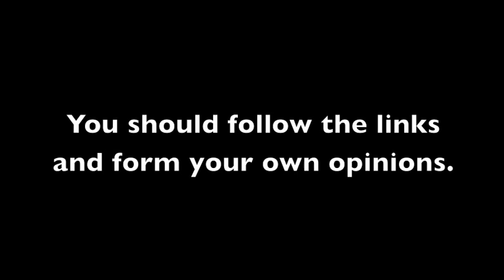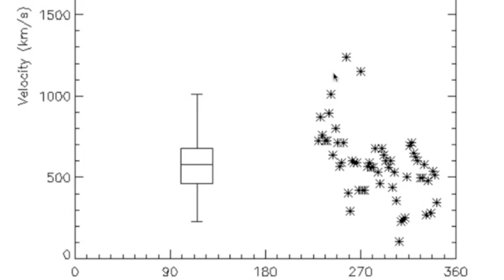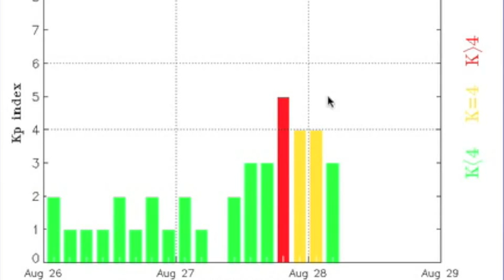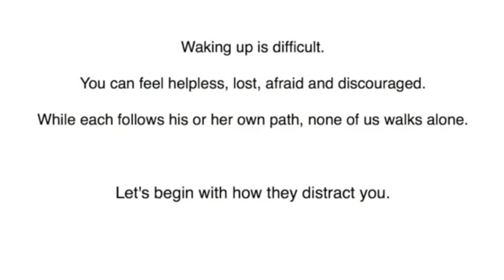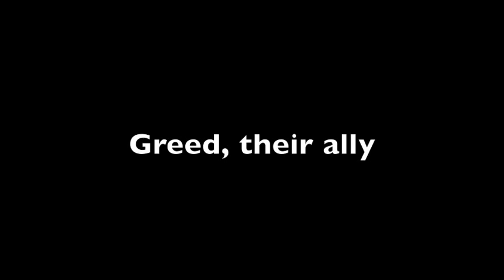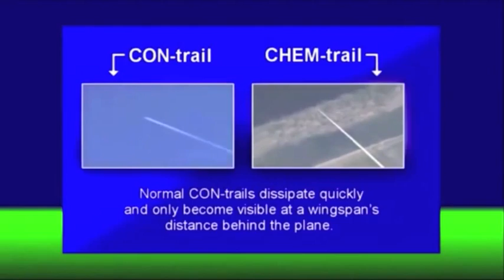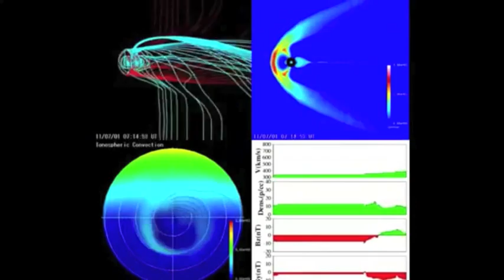August 28, 2013 - No sound on mobile devices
Can't hear the music at the end? It will be re-processed here for laptop/desktop users [mobile users likely wont be able to listen today]

"Trail of Lies" Jedi Mind Tricks (Vinnie Paz Rapping)